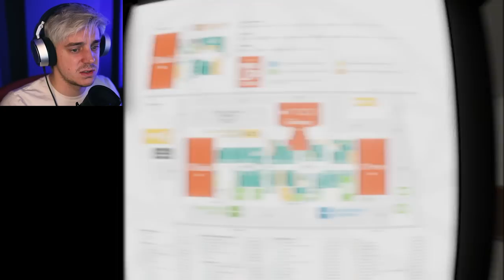this game is scarier than SCP | The Complex: Found Footage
This game has one of the most uncomfortable atmospheres I've ever been in...